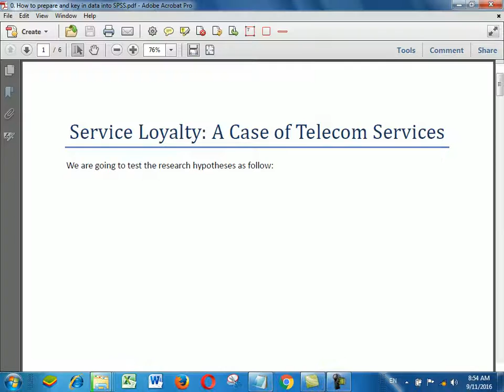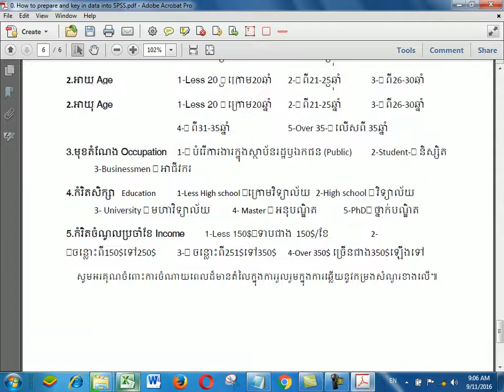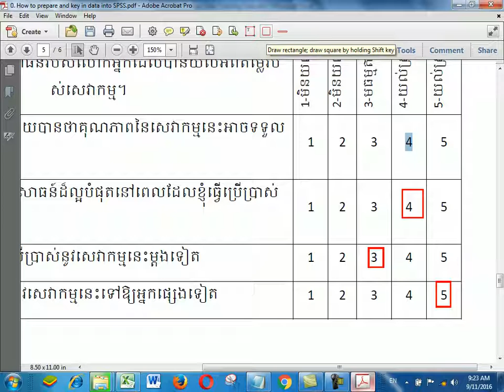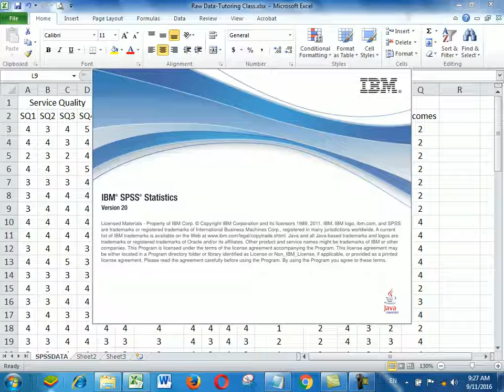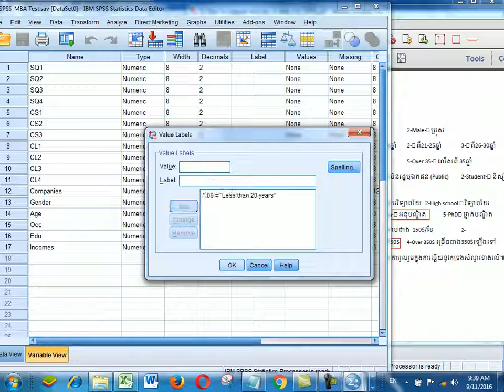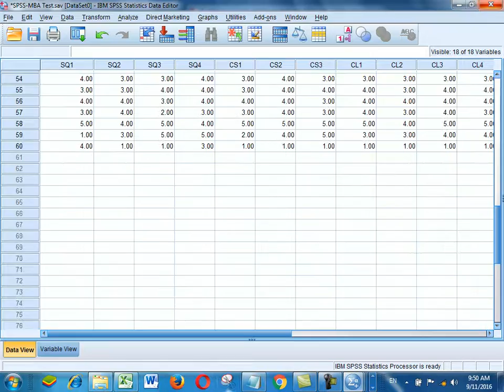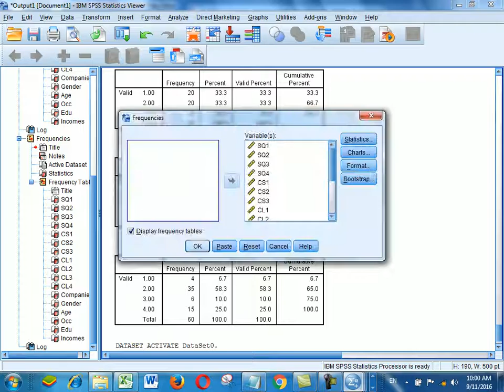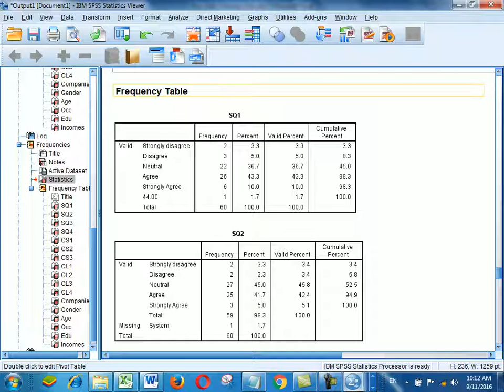How to clean and key in data and Check on missing data in SPSS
This video clip explains you how to organize, treat, coding, and key in data into SPSS. To follow the step by step for doing this work, you may refer to download the sample (SPSS Data) and soft copy of step by step

You can also raise some specific questions how to prepare and organization your data effectively.